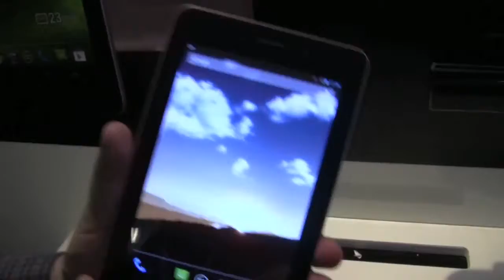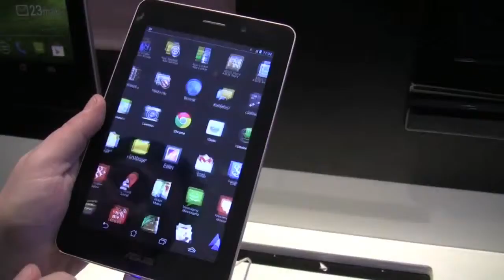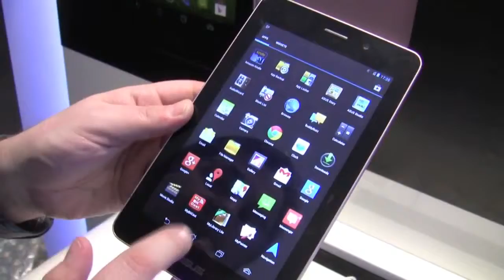Asus FonePad Το 7' tablet των €219